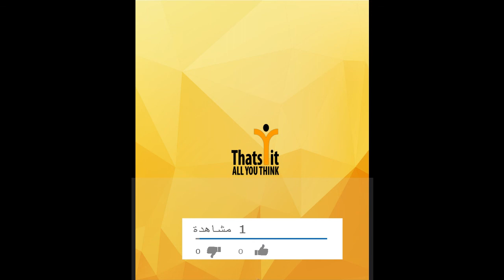Easy Hair Style for Long Hair | TOP 27 Amazing Hairstyles Tutorials Compilation 2019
Access all the Hairstyles:
- Hairstyles for wedding guests
- Beautiful hairstyles for school
- Easy Style for Long Hair
- Party Hairstyles
- Hairstyles tutorials for girls
- Hairstyles tutorials compilation
enjoy with hanonakid